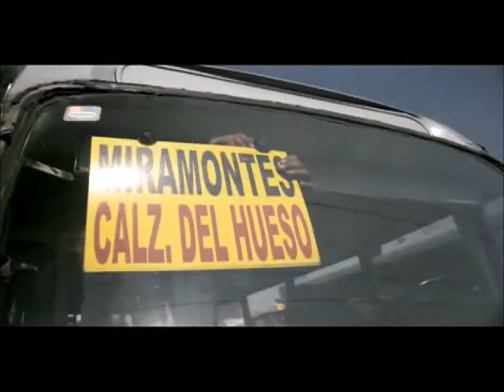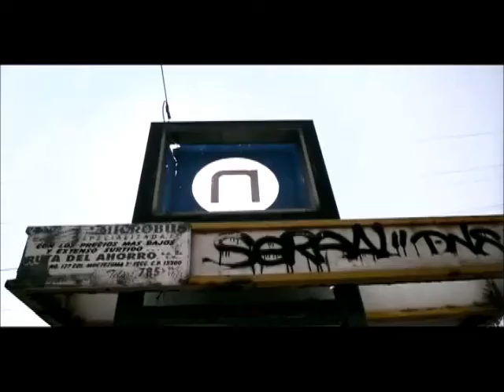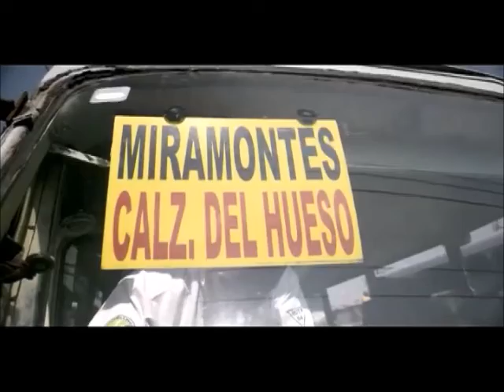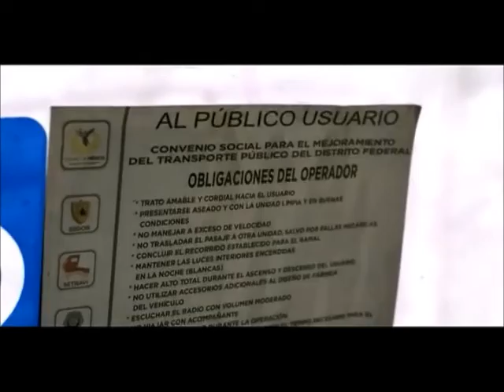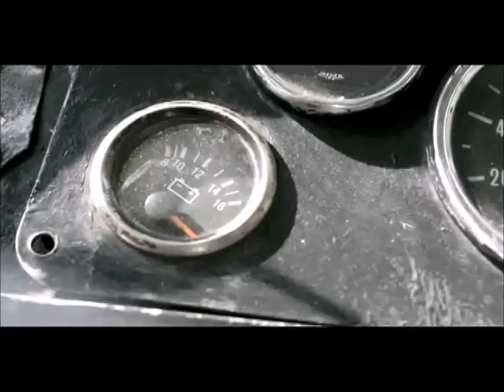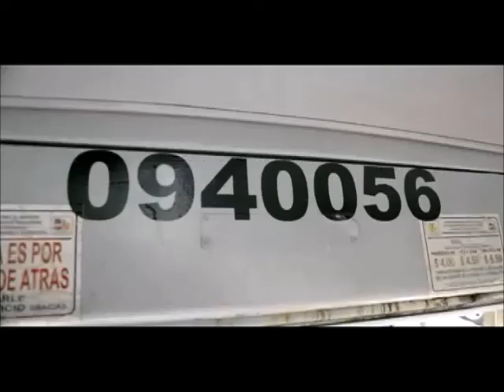La Vida de 'El Licenciado', de Taxqueña a Tláhuac 1a. Parte (ER)